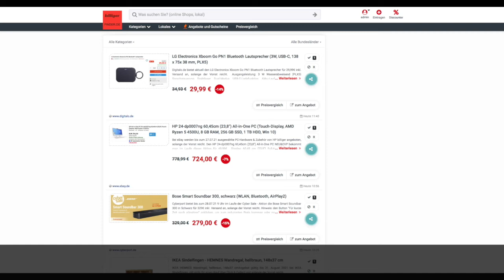Schnäppchen des Tages 27.07.21 - HP 24-dp0007ng 60,45cm (23,8") All-in-One PC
Heute ist Schnäppchen des Tages - HP 24-dp0007ng 60,45cm (23,8") All-in-One PC.